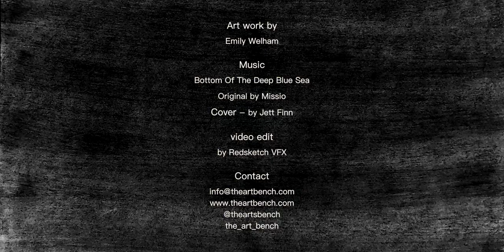Underwater I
Inspired by our love of the sea, silhouettes and the tranquility of cerulean & ultramarine blues !
Credits:
Original by Missio
Cover- by Jett Finn
Edit by Redsketch